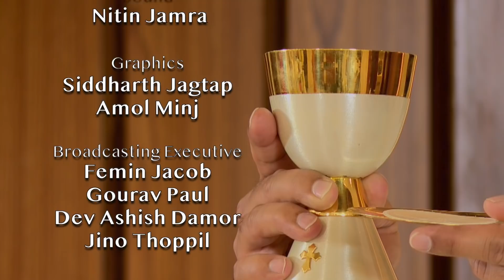Holy Mass | Fr. Francis Scaria | 04th April | Atmadarshan Tv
Easter Mass
Celebrant: Fr. Francis Scaria

Choir
Fr. John Bhabor
Anjana Kullu
Jasmine Anthony

KeyBoard
Jerry Arthur

Direction
Fr. Anand

Camera:  Jobin Kariyathumapra, Sachin Tripathi

Editing: Nitheesh K Das
Sound: Nitin Jamra
Graphics: Sidharth Jagtap
Broadcasting Executive: Femin Jacob, Jino Thoppil, Gourav Paul, Dev

Online Executive: Kulwant Xaxa